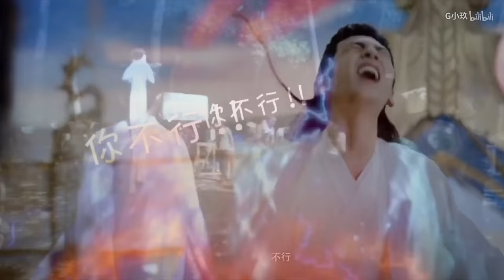【罗云熙唱吧《不染》】润玉剪辑mv（含花絮）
歌曲原音取自罗云熙唱吧